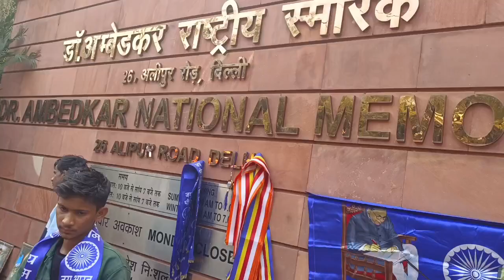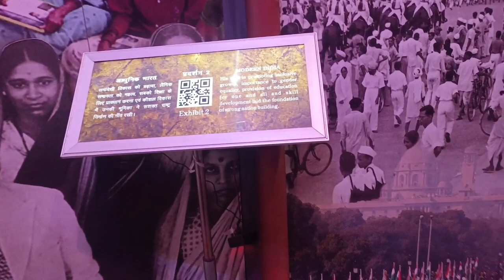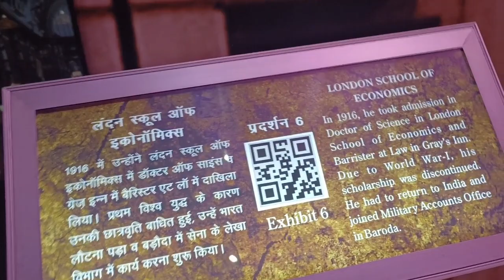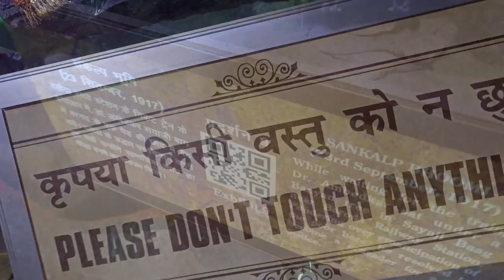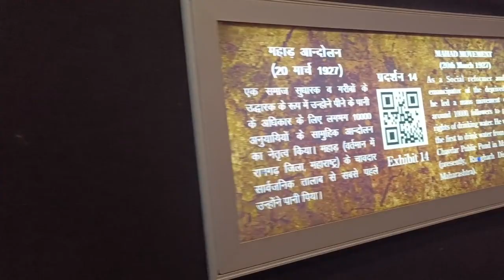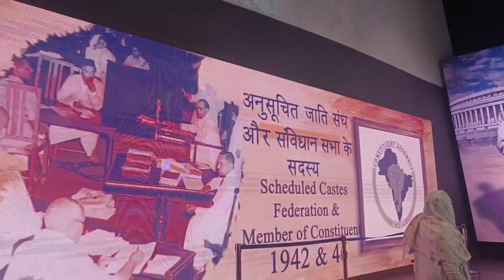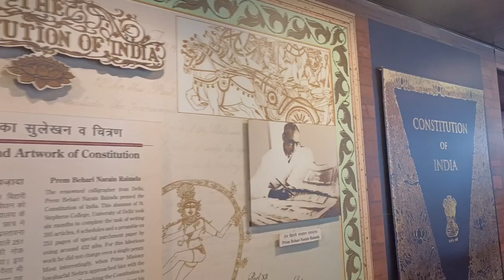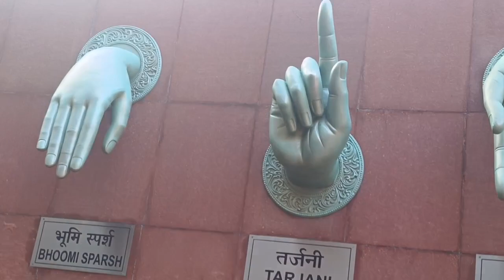Dr.Ambedkar Nationl Memorial in Delhi 2022 || Baba Saheb Memorial Delhi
26 अलीपुर रोड जहां पर अंबेडकर राष्ट्रीय स्मारक का निर्माण किया गया है इसकी अपनी महत्ता भी है. बताया जाता है कि 1 नवंबर 1951 को केंद्रीय मंत्रिमंडल से इस्तीफा देने के बाद डॉक्टर भीमराव अंबेडकर, सिरोही के महाराज के घर में रहने आ गए थे.